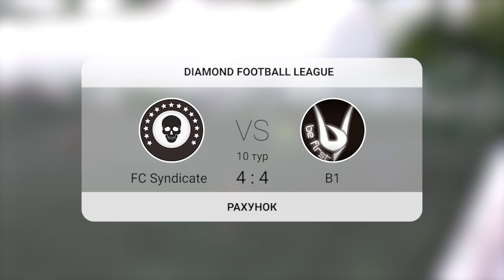FC Syndicate - B1(be first), 10 тур Чемпіонату Києва 8х8 Даймонд Ліга 2024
Даймонд Ліга-ХФЛ.
Футбольний Турнір з історією.Один з найбільших турнірів, який проходить вже 24рік.
🔥Футбольний турнір м.Києва:
⚽️11×11
⚽️8×8
⚽️5×5
🏆Міжнародні кубки
🏆Всеукраїнські кубки

Song: Sam Day - EVERYTIME I SEE YOUR FACE
Watch: AT/youtube
Song: JOXION - RPM [Arcade Release]
Song: LAADS - Bad Girl
Watch: AT/youtube
Song: Venjent x Oktae - Calling For You
Watch: AT/youtube
Song: Toxic Joy - Temptation (ft. NEIV) [Arcade Release]